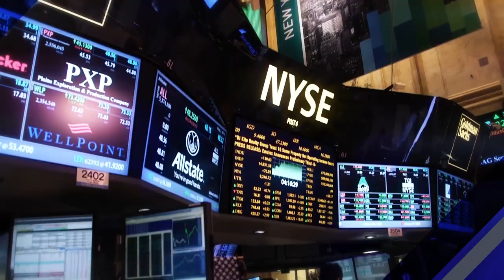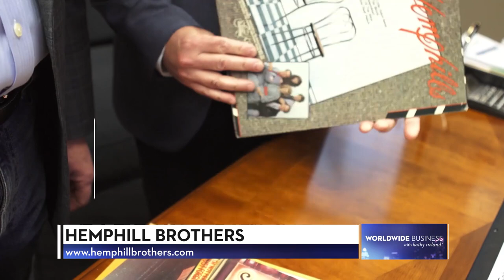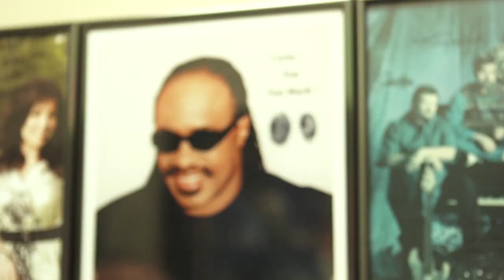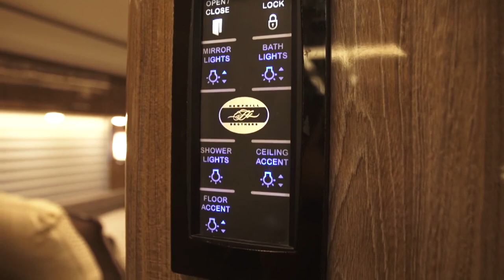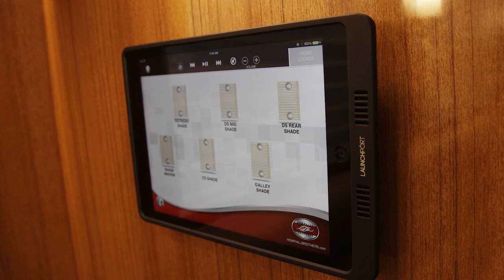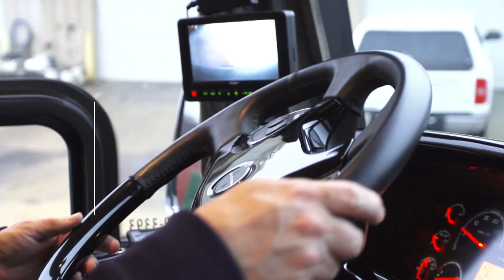Hemphill Brothers Coach Company on “Worldwide Business” with Kathy Ireland® (Sponsored Content)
Learn more about Hemphill Brothers Coach Company and Founders Trent and Joey Hemphill in this informative and entertaining feature.  Hemphill Brothers is one of the world's leading coach companies and boasts a roster of clients that reads like a who's who of the music and entertainment world.  Many of these performers call their tour bus home and it is amazing the amount of detail that goes into every custom coach.